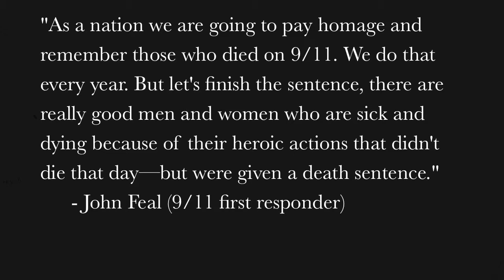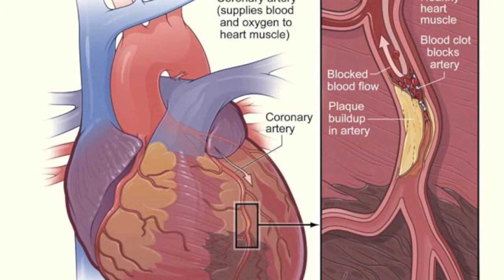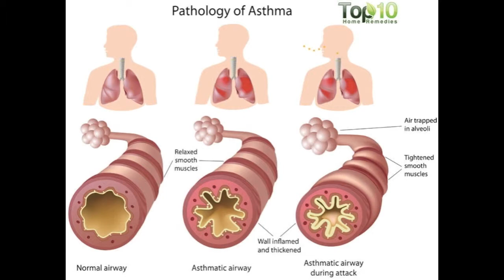9/11 Environmental Contributions Short Documentary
Created by Miranda Quintana and Lorene Connors